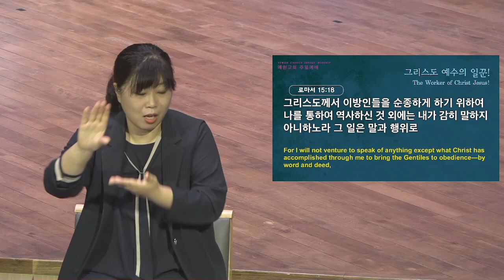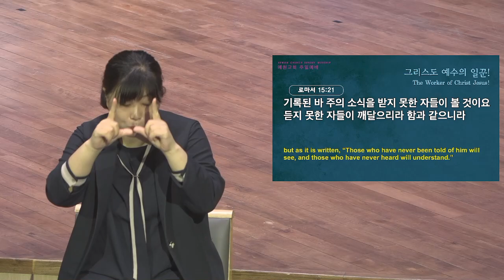[예원교회] 수어 2부 주일예배 - 그리스도 예수의 일꾼! - 정은주목사 - 2022.06.26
로마서 15:14-21
그리스도 예수의 일꾼!
정은주목사